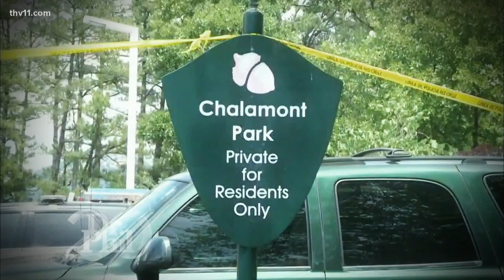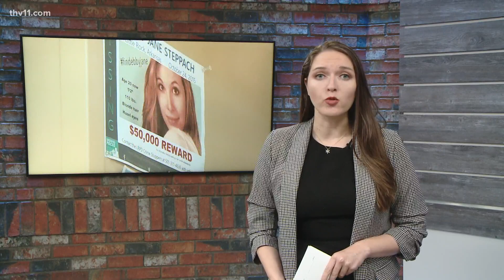Ebby Steppach death: New theories revealed on Dr. Phil Show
A Dr. Phil episode aired on Thursday focusing on the disappearance and death of Little Rock's Ebby Steppach. The episode brought new possibilities to how she died.